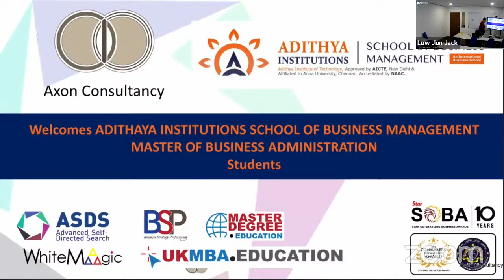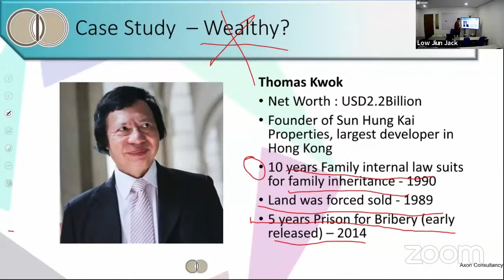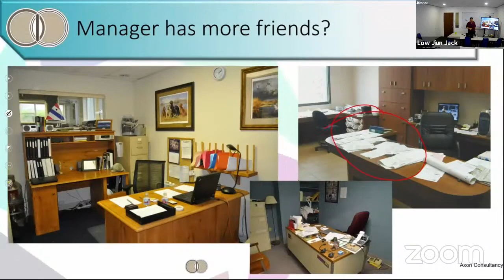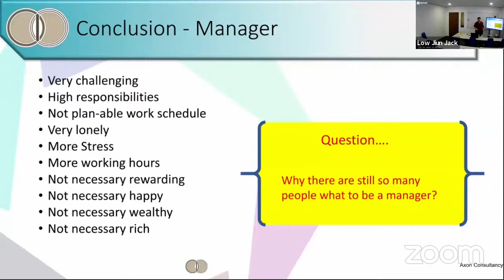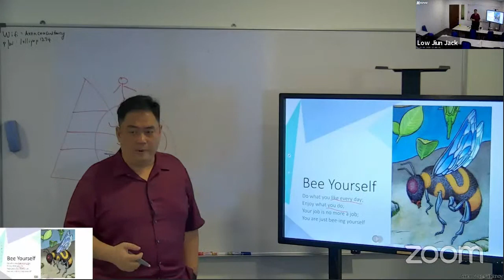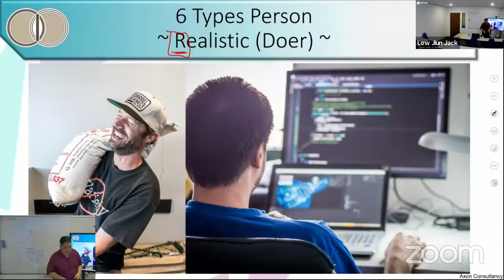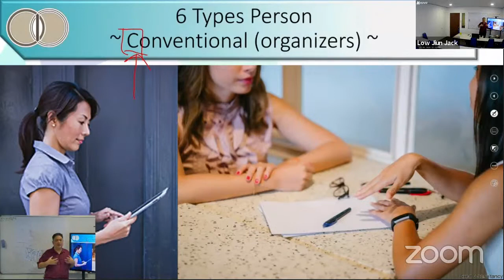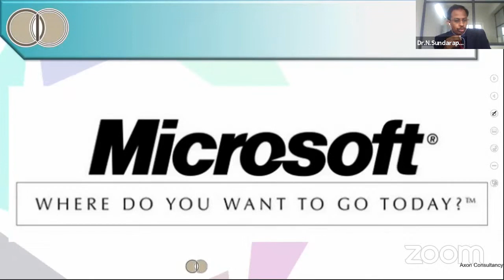ASBM - I MBA Orientation Programme - 2020-22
Adithya School of Business Management  - ASBM - I MBA Orientation Programme - 2020-22

Chief Guest
Mr Low Juin Jack
MD, Axon Consultancy, Kuala Lumpur , Malaysia